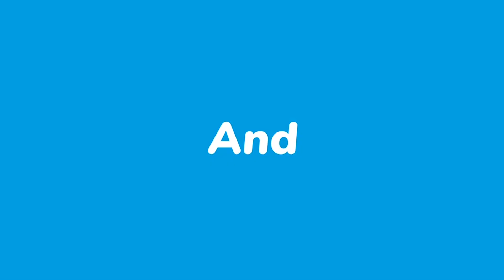Daily Home Vlog | हरिवंश महापुराण कथा की तयारी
har koi busy hai mandir ki saaf safai aur usse sazane mein.

Team,
Himachali Vloger